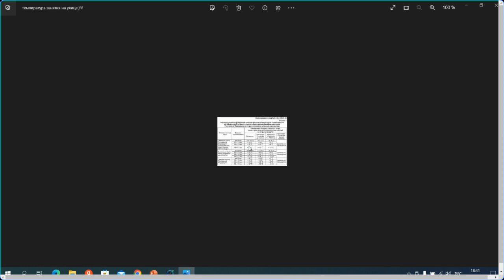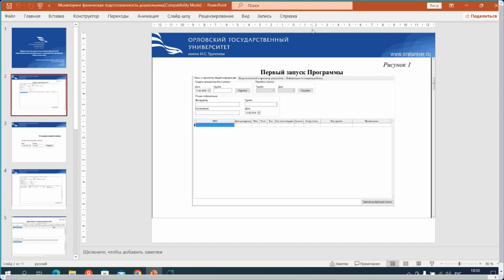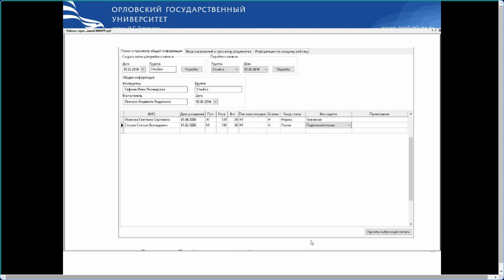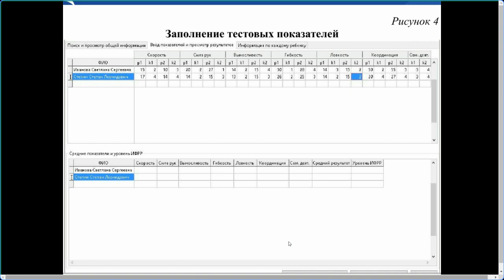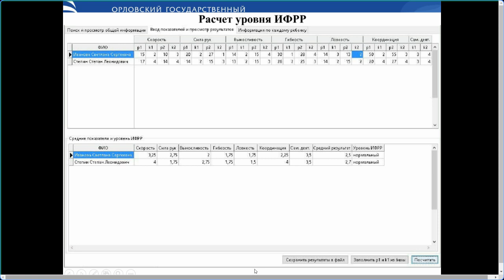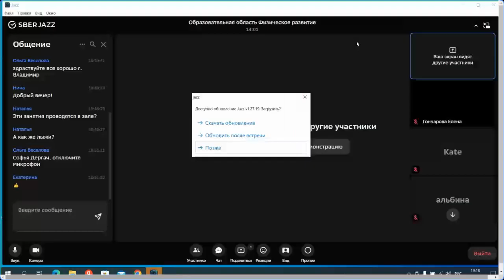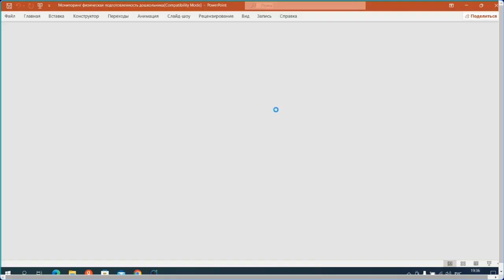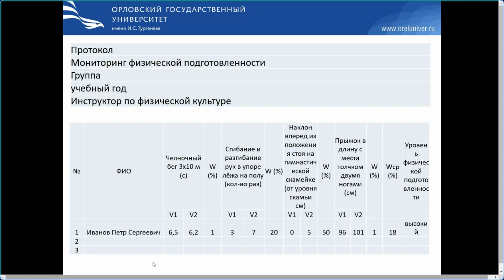Запись Образовательная область Физическое развитие 2022 12 08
лекция посвящена вопросам педагогической диагностики уровня физической подготовленности в дошкольников в ДОУ